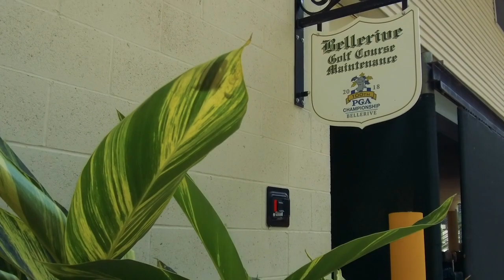Once In A Lifetime Deal at 100th PGA Championship at Bellerive Country Club Pres. by John Deere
The crew and volunteers at Bellerive Country Club are ready to kick off the 100th PGA Championship as they meet to go over course preparations for the week.